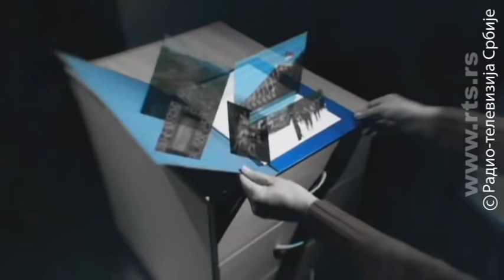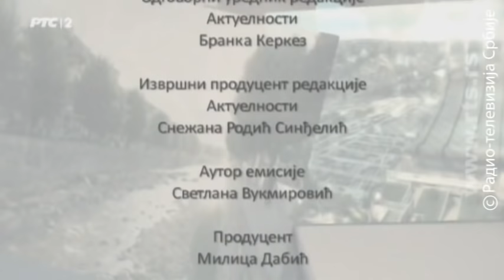Pravo na sutra: Čuvari stada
Borčani su od Leposavića udaljeni dvadesetak kilometara i do tog sela je teško doći jer nije asfaltiran put. To je razlog što je selo napustila većina stanovnika. Oni koji su ostali bave se stočarstvom.

Iako život na selu zahteva veliki rad, on ima i svoje prednosti, kažu nam Milena i Miladin Lazarević, mladi bračni par iz Ugljara kod Zubinog Potoka. Doneli su odluku da drže farmu ovaca i nikada se nisu pokajali. Od kada ga je u šestoj godini, posle razvoda roditelja, usvojila hraniteljska porodica Spasojević iz Inđije, kojoj kaže da duguje mnogo maštao je da se vrati u očevu kuću. Njegov san je počeo da se ostvaruje. Sa suprugom proizvodi zdravu hranu.

U blizini Lazarevića žive Perovići. I na njihovom velikom imanju beli se stado ovaca. Imaju i stare sorte jabuka i krušaka.

Da je za svaki posao potrebna ljubav, pokazuje svojim primerom Nadica Sofronijević iz Zvečana. Na očevom imanju u Rudaru ima farmu od 150 ovaca i 50 koza. A sve je počelo kada je izbegla iz Prištine. Iako je zaposlena u bolnici, ona obavlja i velike poslove na farmi. Kaže da sve stiže jer dok brine o životinjama, uživa. U stopu je prati malo jagnje.

Ovca je plemenita životinja koja daje mnogo, kažu Milunovići iz Pridvorice. Kako bi održali svoje farme i ostali na selu, svi se nadaju da će od države dobiti pomoć kroz poljoprivredne subvencije.

Autor: Svetlana Vukmirović

Snimatelj: Vladimir Jovanović
Tonski snimatelj: Mijodrag Mitrović
Montaža: Goran Tomić
Realizacija: Jasmina Pejović